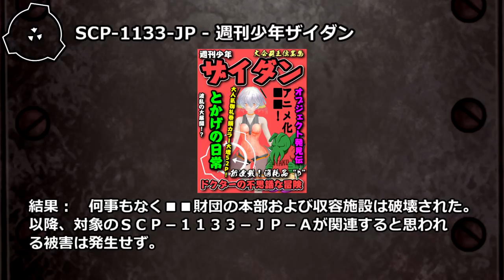【怪異254】SCP-1133-JP - 週刊少年ザイダン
SCP-1133-JPは、毎週木曜日1の午前零時に、不明なプロセスを経て各サイトの購買部に出現する漫画雑誌です。